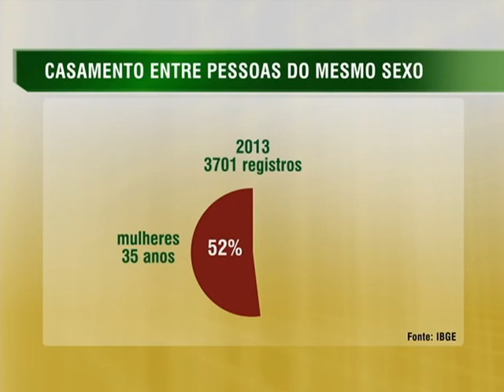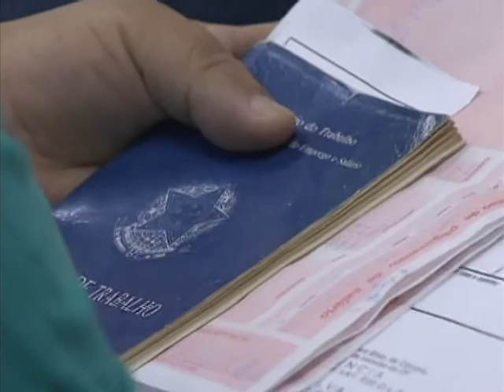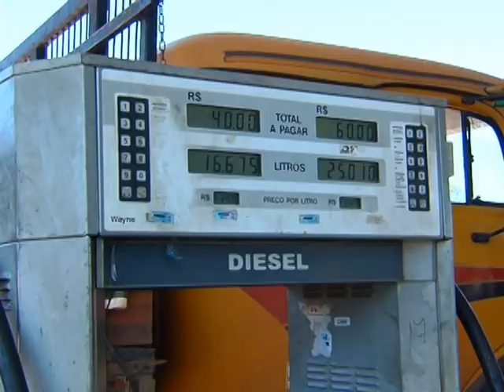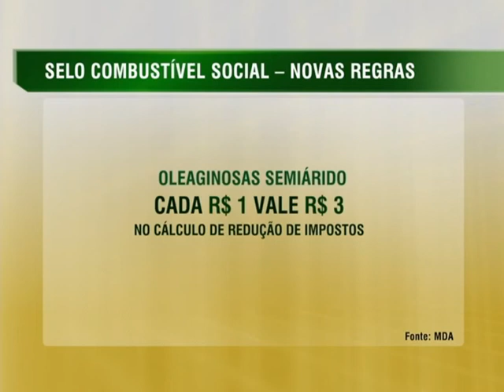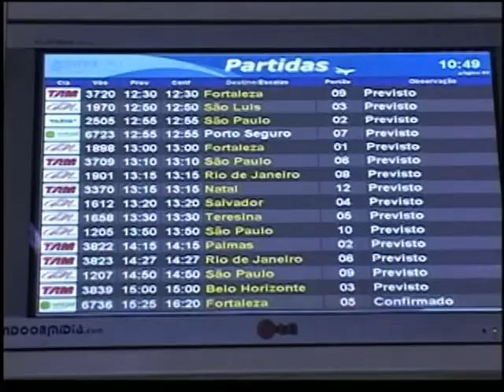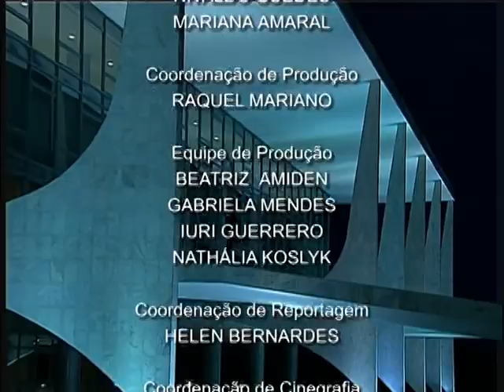Jornal NBR NOTÍCIAS na íntegra - 9 de dezembro